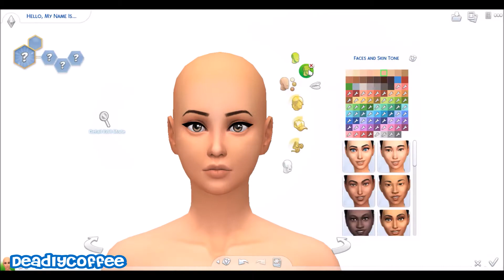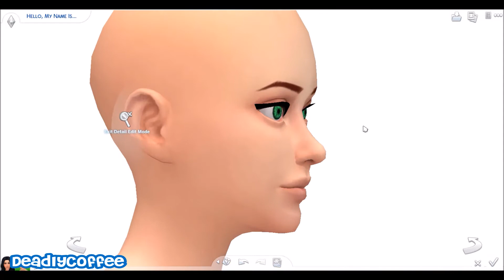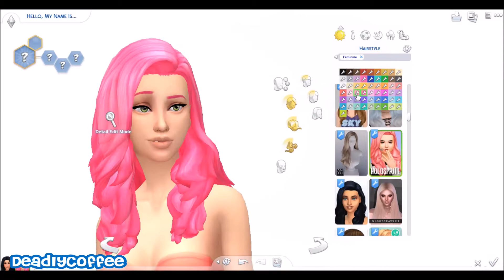[Sims 4 Create A Sim] Aphmau and Kawaii~Chan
I thought i would try something new! :3